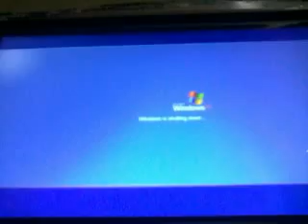Windows XP (Aikatsu!) Shutdown Sound